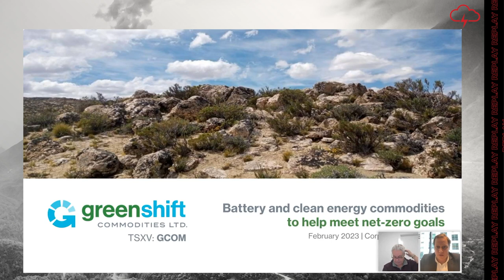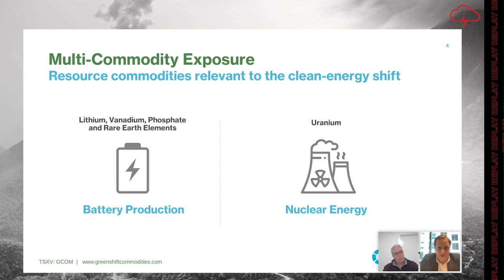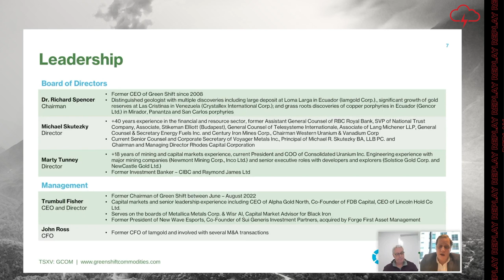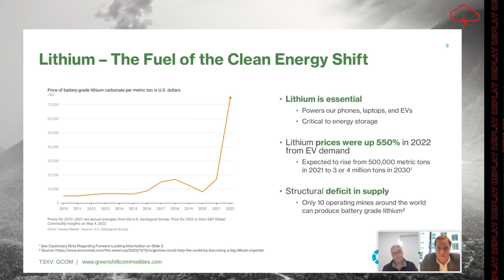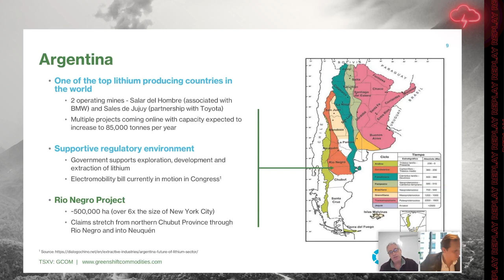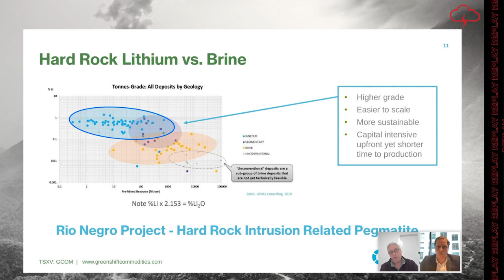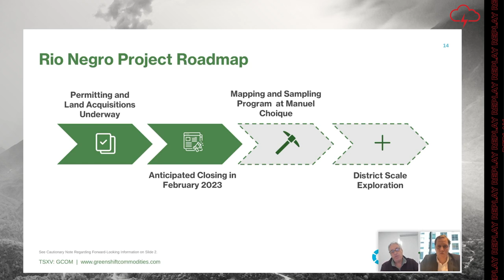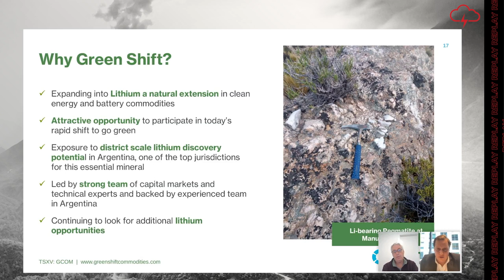Green Shift Commodities Ltd. | Webinar Replay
WATCH: Red Cloud Financial Services Webinar Series Presents:

Green Shift Commodities Ltd. is dedicated to exploring and developing the resources necessary to reach net-zero emissions and decarbonize our economy.

With the recently announced acquisition of the district scale Rio Negro Project in Argentina, the Company plans to unlock the potential of over 500,000 ha of land, known to contain lithium pegmatite occurrences that were first discovered in the 1960s but have seen little exploration since. The acquisition is expected to close imminently.

Alongside lithium, Green Shift has exposure to uranium, vanadium, nickel, and phosphate, with historic resources at its Berlin Project in Colombia.